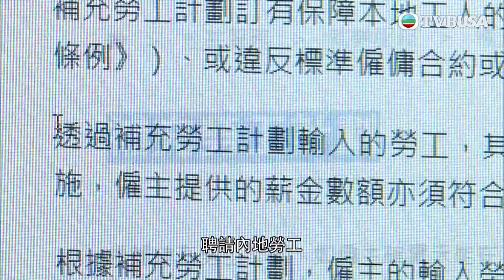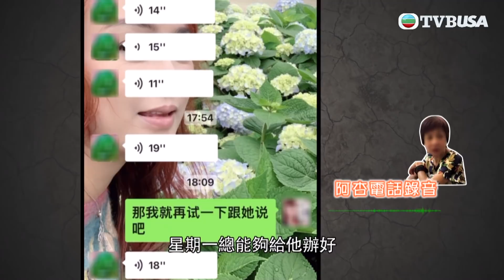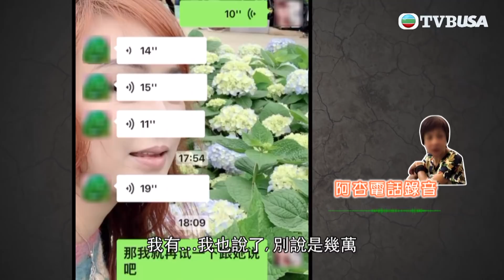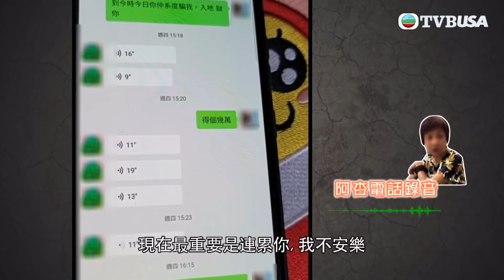東張西望｜護老院勞工騙案 涉案總額更達二百萬元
東張西望｜有騙徒自稱護老院股東，可藉補充勞工計劃安排內地人到其香港院舍工作。多名事主繳付費用，申請內地親友來港卻不成，方知中伏，涉案總額更達二百萬元！